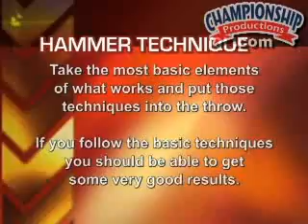Progressions for Teaching the Hammer Throw